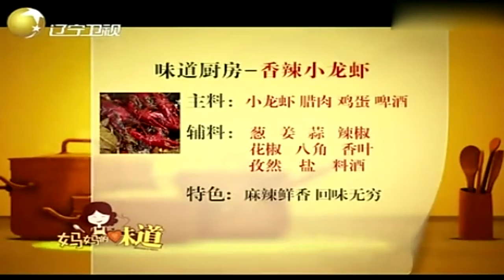贾丹亲手做《香辣小龙虾》，麻辣鲜香回味无穷丨妈妈的味道